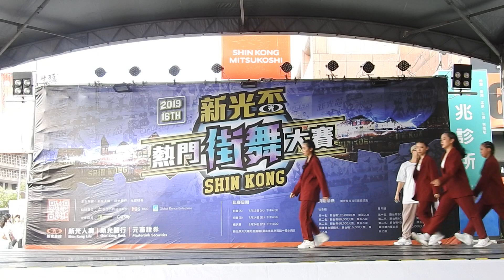2019 第16屆新光盃熱門街舞大賽(初賽A組-青年組)：19.HRC BEAST LADY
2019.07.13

2019 第16屆新光盃熱門街舞大賽

主辦單位：新光人壽、新光銀行、元富證券

協辦單位：HUG、Global Dance Enterpation

合作廠商：MONSTER 能量飲料、GASTBY